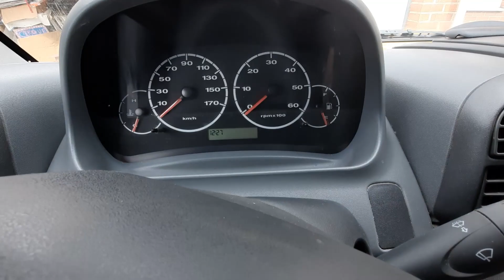j'achète une camionnette et on la rénove ensemble (nico fait des video)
▬▬▬▬▬▬▬▬▬ஜ۩۞۩ஜ▬▬▬▬▬▬▬▬▬▬
▬▬▬▬▬▬▬▬▬ஜ۩۞۩ஜ▬▬▬▬▬▬▬▬▬▬
hey j'espère que vous allez bien moi en tout cas ça va très bien j'ai vu que tu as regarder ma vidéo et n'hésite pas à t'abonner il y a une vidéo par semaine il ne faudrait sûrement pas la louper c'est pour ça abonne-toi et suis moi aussi sur les réseaux sociaux

snap: nicovideo62

et surtout n'oublie pas de lâcher un pouce bleu et de commenter et surtout de partager la vidéo pour rigoler entre amis bye bye